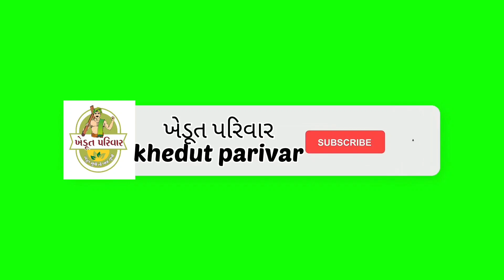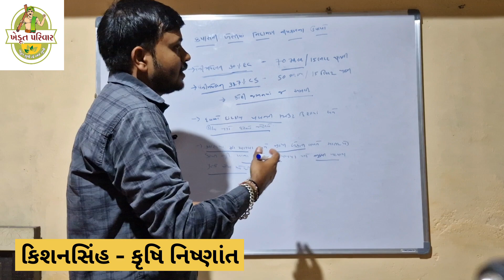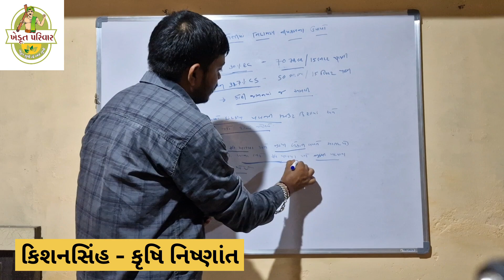કપાસમાં નિંદામણ ની દવા | kapas ma Nindaman Nasak Dava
kapas ma nindaman nasak dava
kapas ma nindaman nashak dava
kapas ki kheti
kapas ma nidaman nasak dava
kapas ma jivat
kapas ma paya nu khatar
kapas ma ful વધારા
kapas ma purti khatar
kapas ma nindaman
kapas nindaman dava
kapas ma thrips control
kapas ma nindaman ni dava
kapas ma ful
kapas ni kheti
kapas ma khad ni dava
kapas ma khatar
kapas ma vikas
kapas ma rog jivat niytran
kapas ma nidaman nashak dava
kapas ma chusiya jivat
કપાસના પાકમાં નિંદામણ નિયંત્રણ,
નિંદામણ નાશક દવા,
કપાસમાં નિંદામણ ની દવા,
કપાસમાં નિંદામણ નાશક દવા,
કપાસમાં સંકલિત નિંદામણ નિયંત્રણ,
કપાસ માં નિંદણ નિયંત્રણ કેવી રીતે કરવું જોઈએ?
કપાસ માં નિંદામણ
કપાસમાં નિંદામણ
કપાસની ખેતી,
કપાસ ની ખંજવાળ નુ નિયંત્રણ
કપાસ માં નિંદામણ સાફ
કપાસ માં નિંદામણ નાશક દવા
નિંદામણ નાશક દવા બનાવવાની રીત
નિંદામણ નાશક
નિંદામણ ની દવા
કપાસ થી આવતી ખંજવાળ નુ નિયંત્રણ
નિંદામણ સાફ
કપાસમાં નિંદામણનું નિયંત્રણ
નિંદામણ મશીન

વિડીયો જોવા બદલ બધાનો આભાર